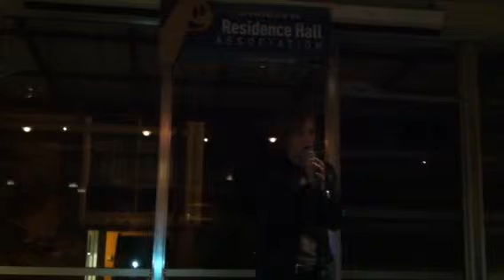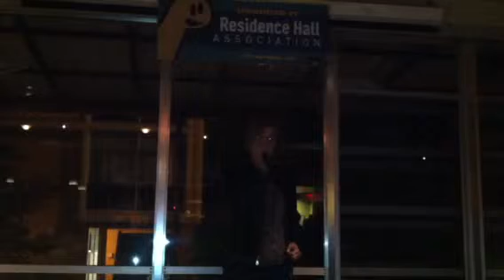Karaoke-Skyscraper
Me singing Skyscraper. I was VERY nervous!